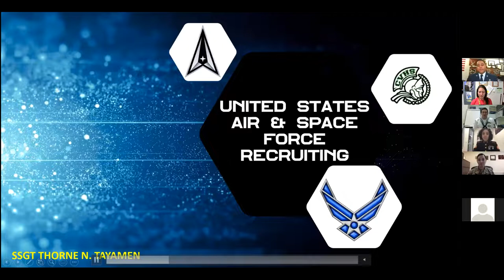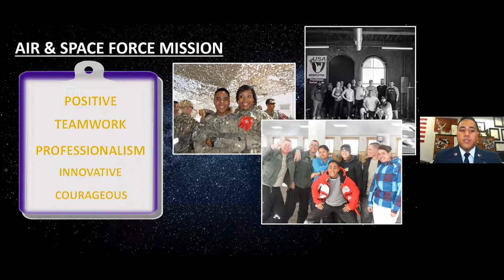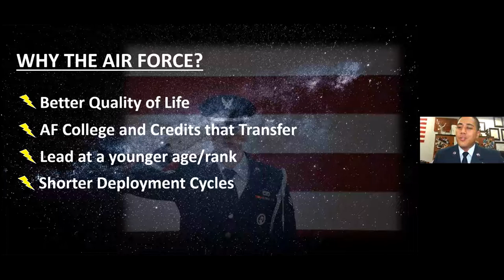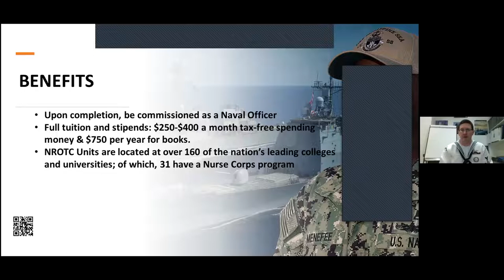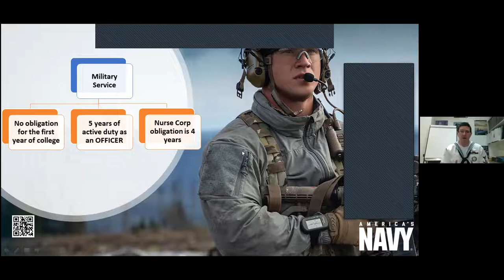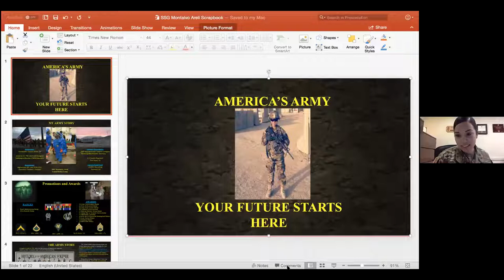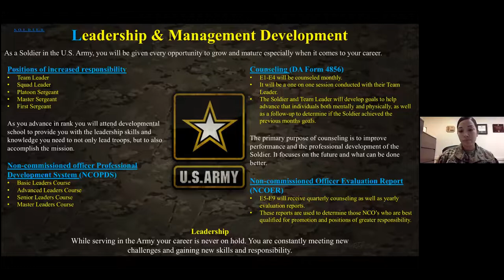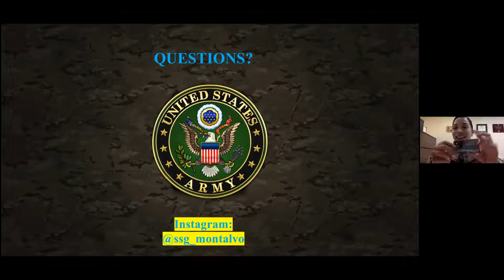Career Speaker Series: Military - Opportunities during and after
Hear from Air Force, Army, Marines, and Navy representatives about opportunities in the military and after, including info about ROTC and Academies.